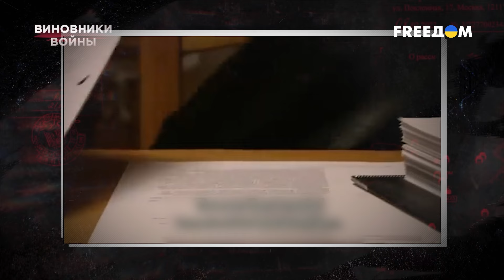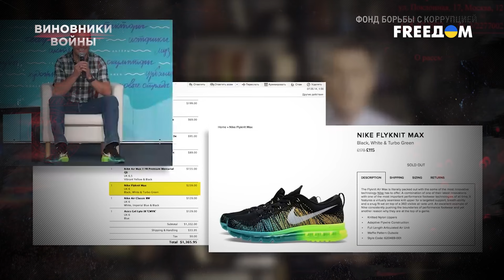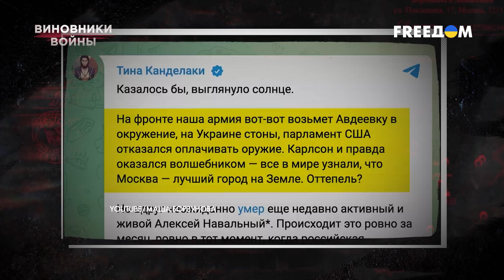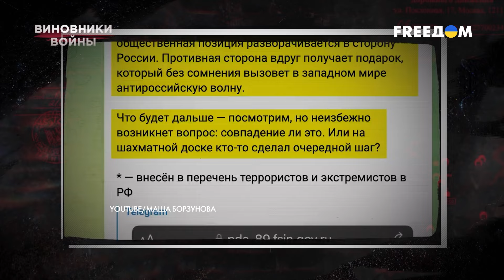💥 Навальный недооценил кремлевских киллеров | Виновники войны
Молодой и дерзкий политик, который любил свою семью и дело, которым занимался. Алексей Навальный бесстрашно критиковал режим, однако не учитывал суровых политических реалий в РФ. Оппозиционер думал, что если Кремлю не удалось отравить его с первой попытки, то смерть и дальше будет обходить его стороной. Но внезапное убийство политика в колонии в Заполярье и дальнейшие кощунственные действия российских властей, которые отказывались выдавать матери тело из-за опасений протестов, потрясли весь мир. В новом выпуске "Виновников войны" узнавайте, кто занимается устранением неугодных режиму людей. Как Кремль потом награждает киллеров и почему они становятся публичными личностями? Фантастика ли, что все предсказания Бориса Немцова сбылись? Случайно ли, что убийство Навального произошло после интервью Путина Такеру Карлсону? И главное, зачем диктатор убил оппонента перед выборами, сделав из него мученика?